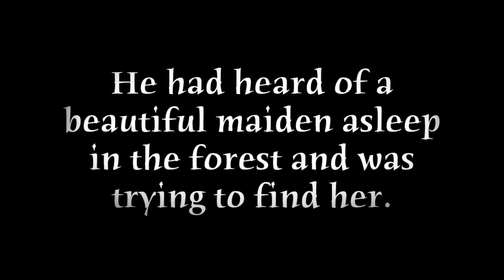Snow White and the Seven Dwarfs | A Silhouette Animation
Here is a Snow White and the Seven Dwarfs animation! I Hope you enjoy it!